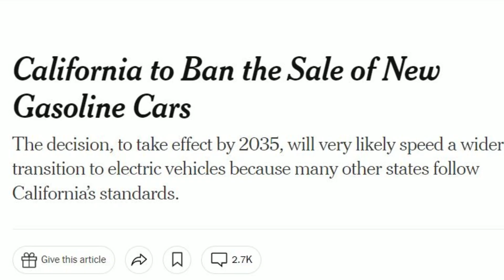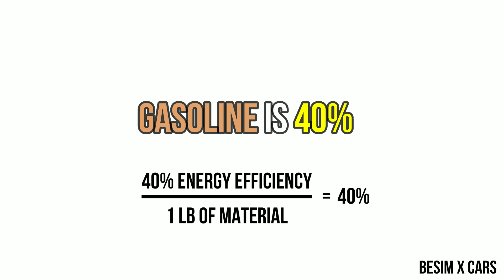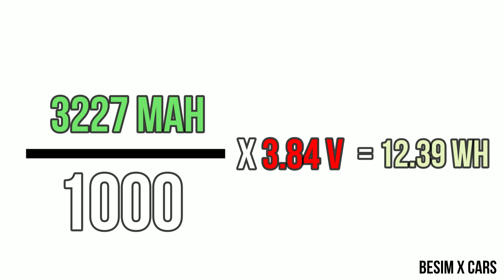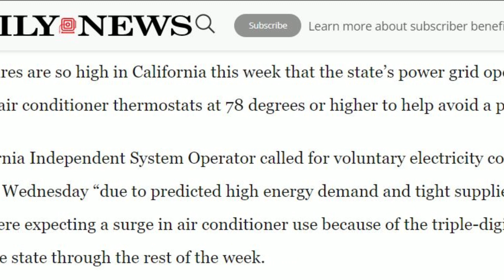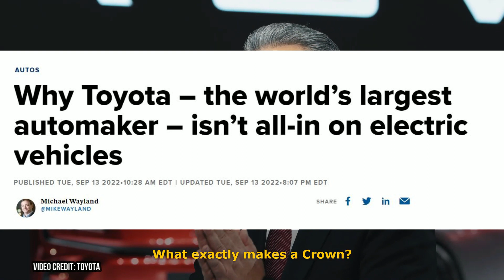Why Electric Vehicles Are NOT The Answer (EV's)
EV's are being pushed as the solution to pollution, but they may be a larger contributor to climate change and environmental damage than we think.